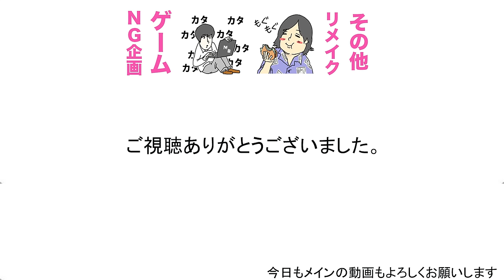アヴァベルで実況プレイしてたらトラブルに気づいた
投票開始日時6月13日（月）12：00～6月27日（月）Google Fest初夏　開始時まで

１９時に週３〜４本ほどビシバシ上げていきます！！